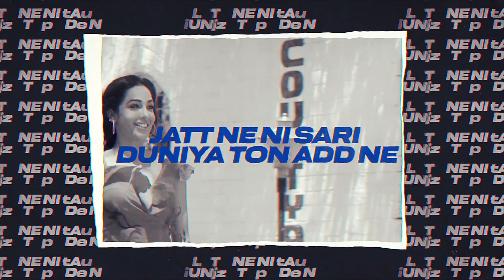Top Notch Gabru | Remix | DJ Kawal & DJ Vicky Nyc | Proof | Kaptaan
Visuals:  @SukhenVisual

Singer/ Vicky
Music/ Proof
Lyrics & composer/ Kaptaan
Video/ Hitesh Arora
Project by/ Deep Rehaan & Suniel Mangal